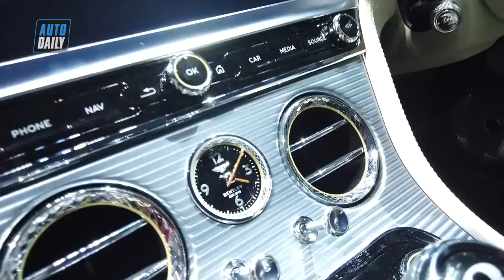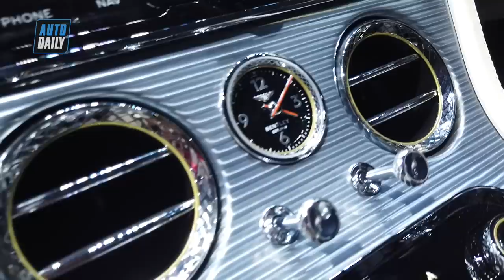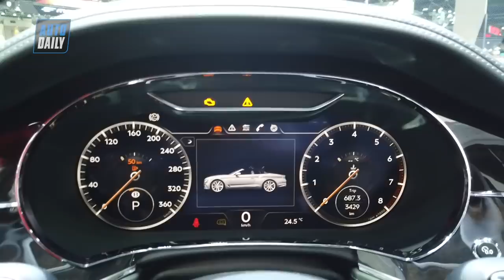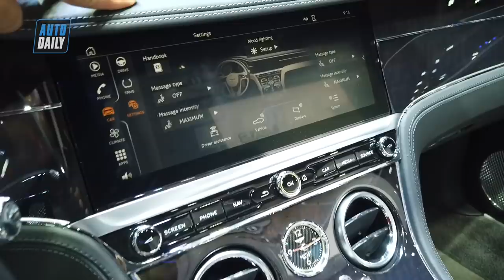Đánh giá nhanh bộ đôi Bentley New Continental GT triệu đô đẹp MÊ MẨN |BIMS 2019